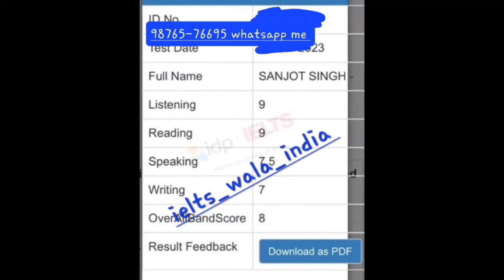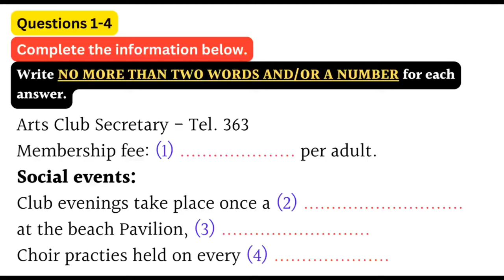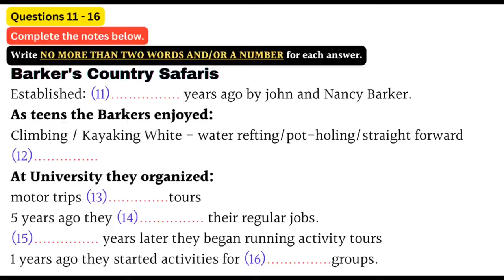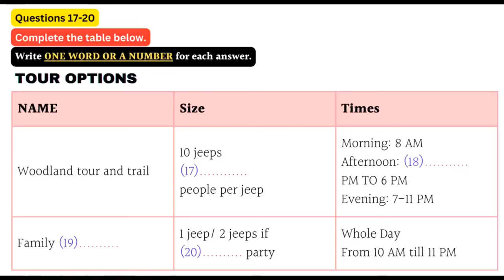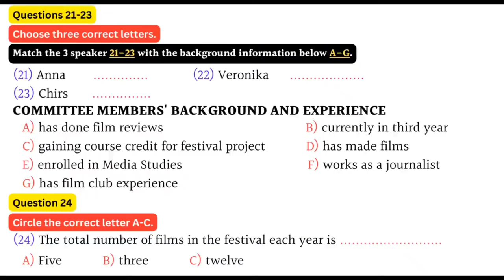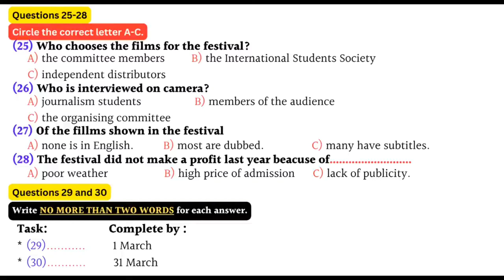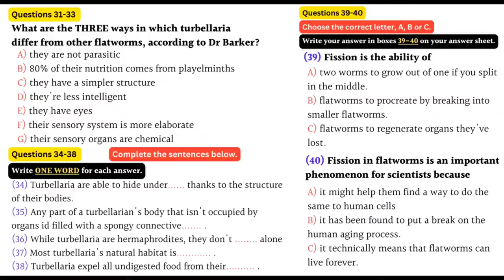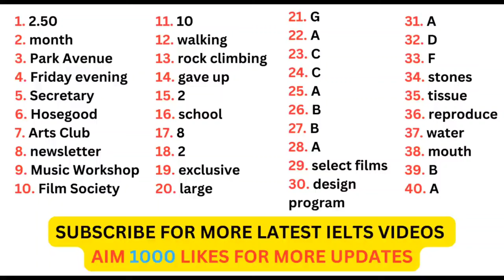ielts listening Real test | 16 December ielts exam, 23 December ielts exam, December ielts exam pred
ielts listening Real test | 16 December ielts exam, 23 December ielts exam, December ielts exam prediction

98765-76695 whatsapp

ielts listening 2023 november,
ielts listening 2023 december,